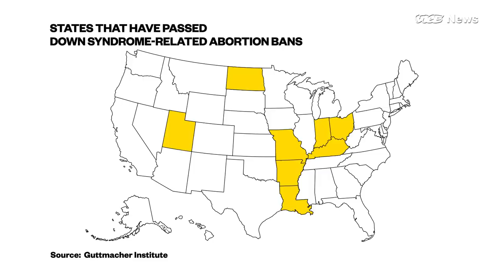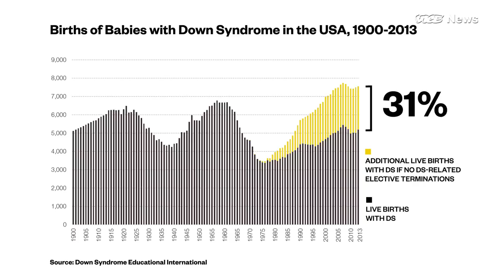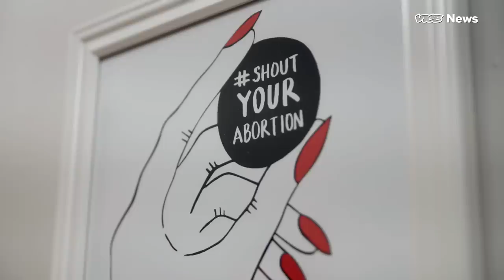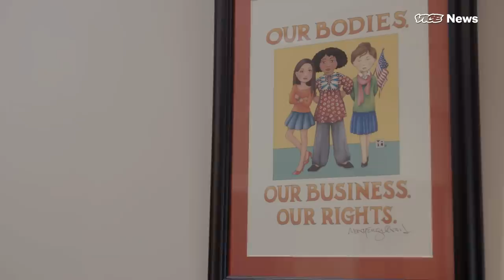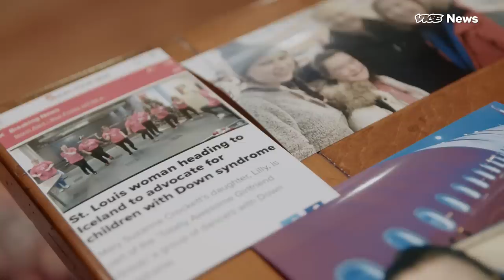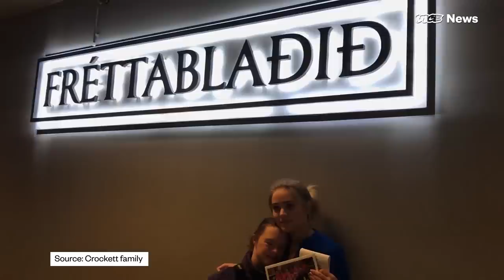How Down Syndrome Became a New Front in the Abortion Wars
Families are being caught in the crossfire as states enact laws to ban Down syndrome-related abortions.